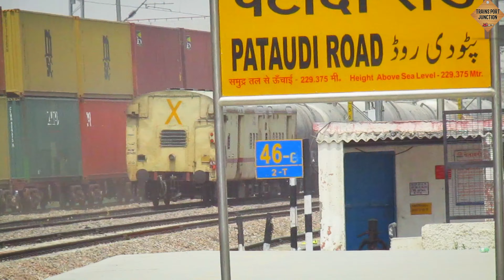Milk Duranto in Aggressive Mode || Tremendous Action Of Doodh Duranto Special Indian Railways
Watch and enjoy with this video
Please Comment your valuable feedback about this video
For more much more information follow on instagram